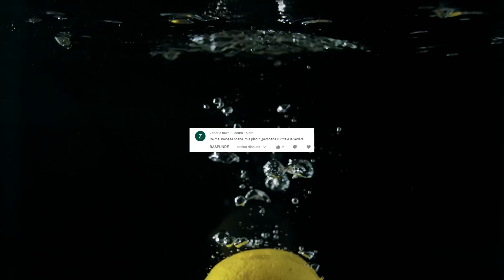TOP 50 Cele Mai GENIALE INVENȚII Făcute ACASĂ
✓LIME CHANNEL➔
Surse De Inspiratie: Google, Wikipedia, Youtube, Facebook, OK.